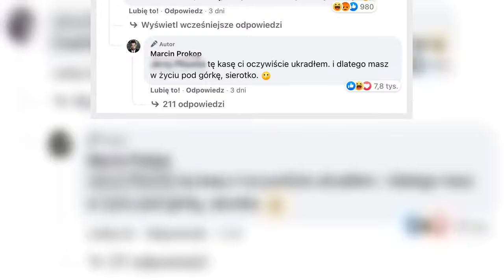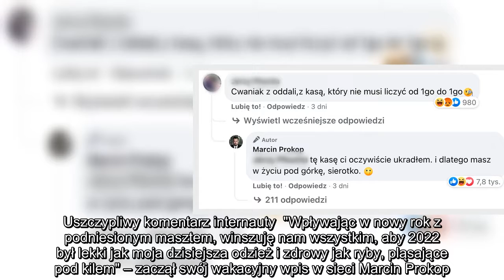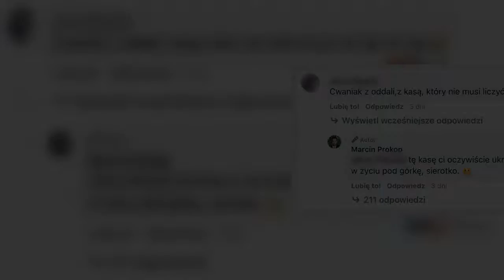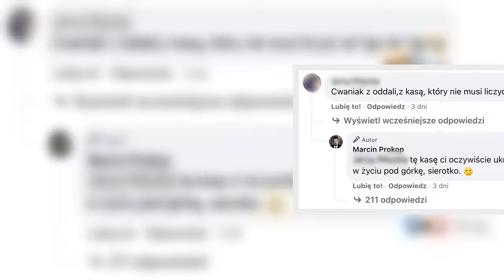Marcin Prokop pokazał zdjęcie z wakacji i... podpadł fanowi. Riposta pójdzie mu w pięty!